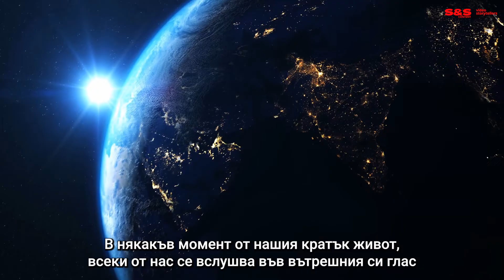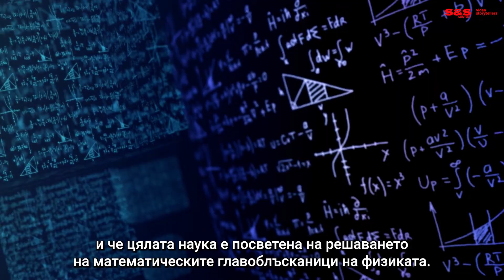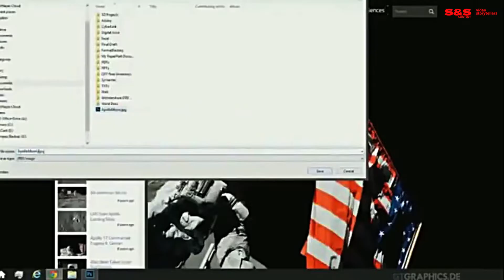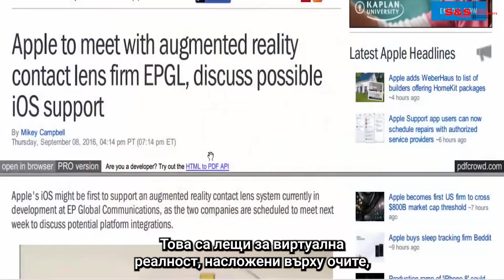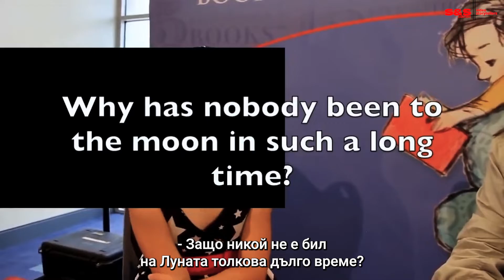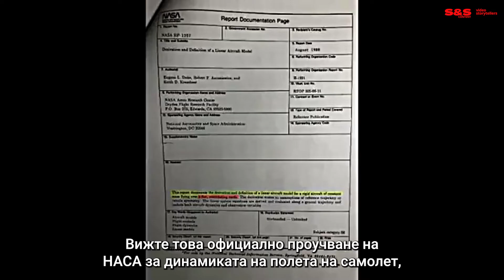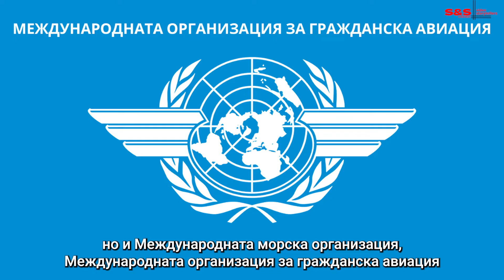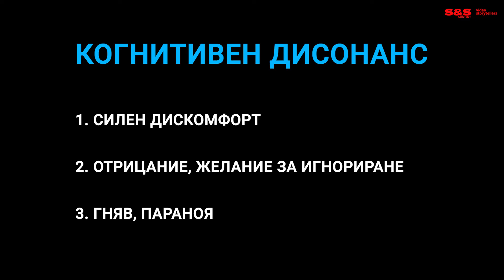Какво се Случва със Света за Бога - Епизод 1-2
WHAT ON EARTH HAPPENED? Да, най-накрая! Започваме поредното приключение! За пореден път ще разобличим науката, историята и кукловодите на света. Но това е най-малкото, с което можем да се задоволим! Затегнете коланите и да потегляме!

Тези от вас, които са гледали поредицата. Надявам се да останете приятно изненадани от новата и напълно променена визия на филма. В съчетание с новия саундтрак, този шедьовър - What on Earth Happened ще остави още по-силна следа в съзнанието ви!